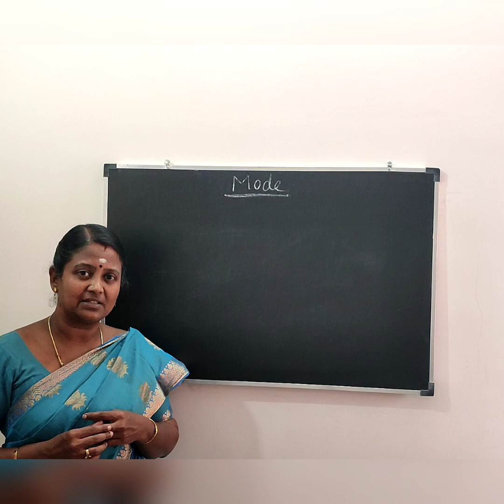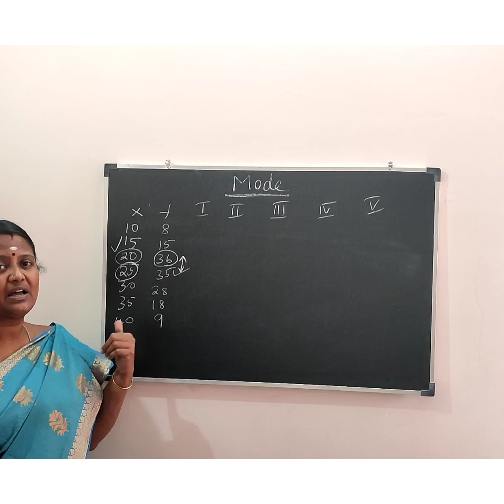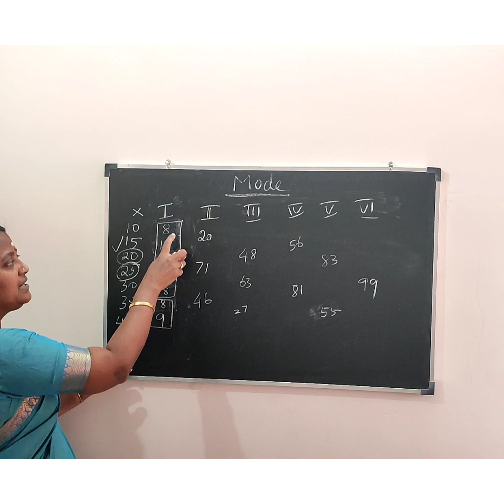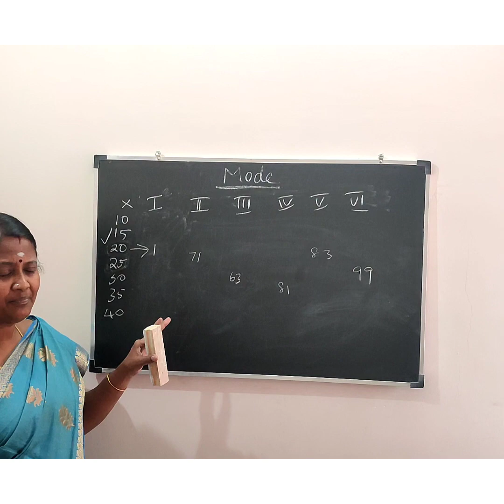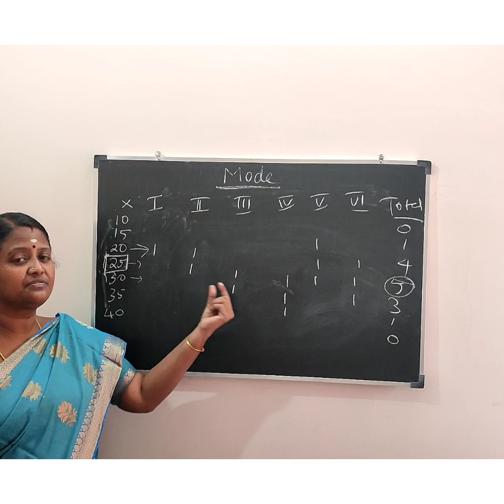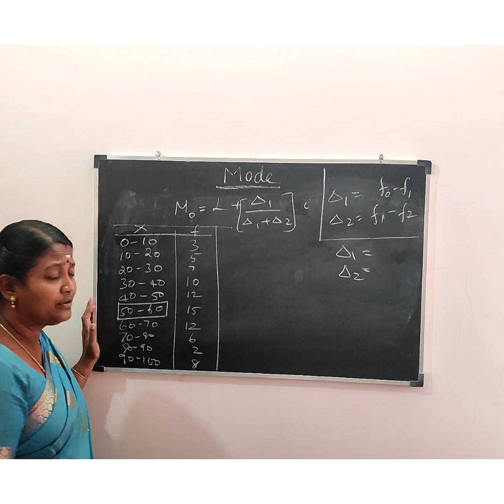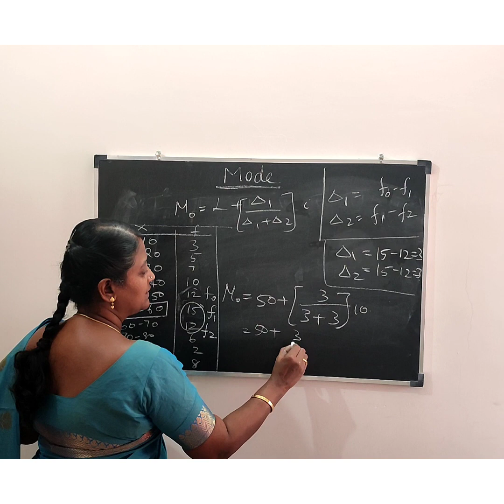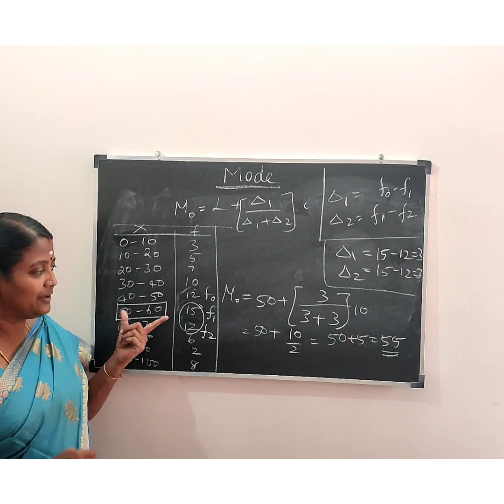Measures of central Tendency- Mode calculation in Tamil